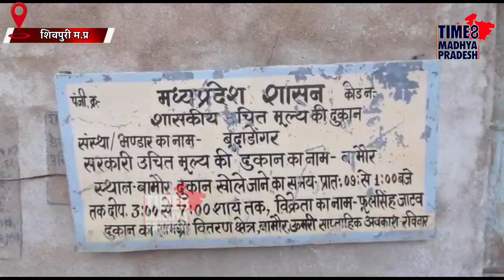गेंहू की कालाबाज़ारी का वीडियो वायरल । TIME8 MADHYA PRADESH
शिवपुरी। जिले  के बदरवास तहसील के अंतर्गत आने वाले ग्राम बामोर में उचित मूल्य की दुकान का सेल्समैन दिनदहाड़े गेहूं की कालाबाजारी कर बेचने ले जा रहा था ग्रामीण बोले शिकायत करें तो सेल्समैन मारने की धमकी देता है।